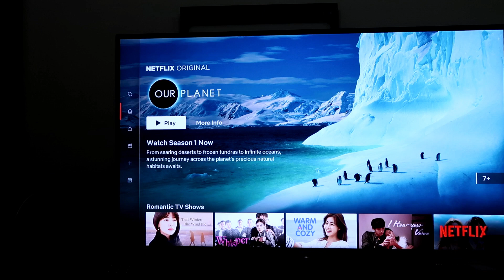ISANG DALAGANG PILIPINA CHALLENGE AND WALA LIGO VLOG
hi guys wala kami magawang mag ina last saturday so eto mga trip namin hehe i hope magustuhan niyo thank you :)